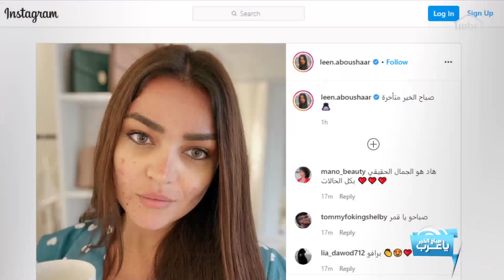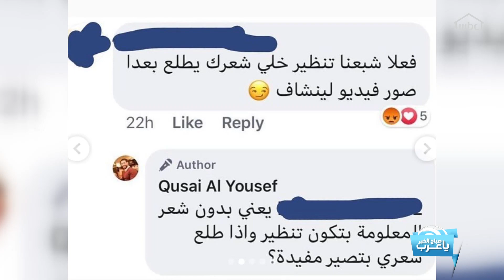كيف تحمي نفسك من التنمر على السوشيال ميديا؟